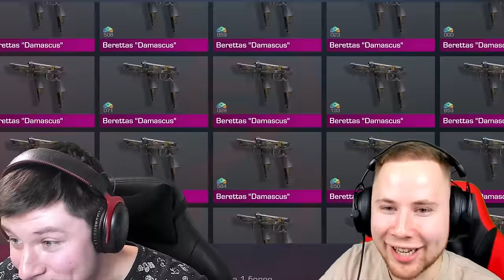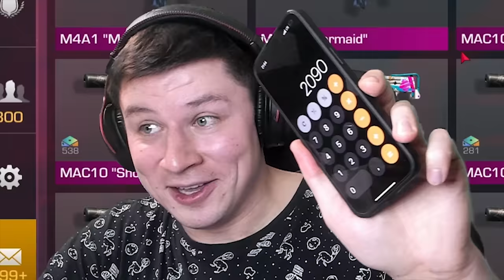😱СКОЛЬКО СТОИТ ИНВЕНТАРЬ ТИКТАКА В STANDOFF 2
Сегодня мы узнаем сколько стоит аккаунт Тиктака, я купил новогодние аккаунт TicTac и посчитал сколько он стоит, TicTac стрим такой у него ник на аккаунте. А как вы думаете сколько стоит инвентарь ТикТака?